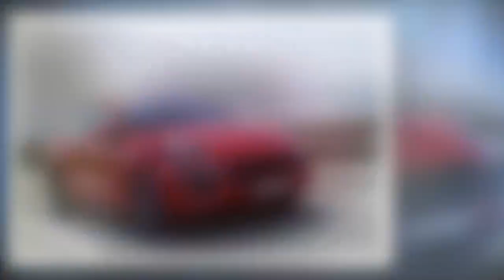포르쉐, 신형 카이엔ㆍ카이엔 GTS..LA오토쇼서 공개 계획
신차뉴스, 자동차관리, 카라이프,BMW,X7,X8,HONDA,TOYOTA,KIAMO